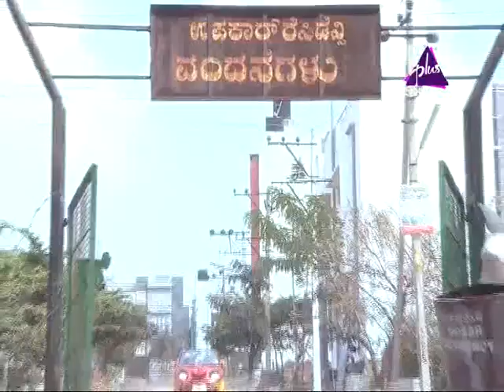Jam & Jelly - Episode - 61 - 26.2.14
Jam 'n' Jelly is a mute comedy, a first of its kind in Kannada entertainment.The two characters Jam and Jelly are the highlight of the show. The only dialogues in this would be from the non-living things around Jam & Jelly!